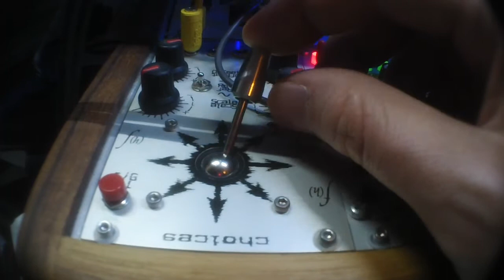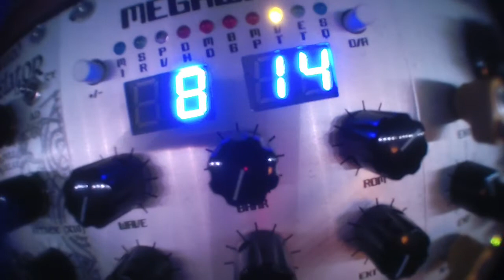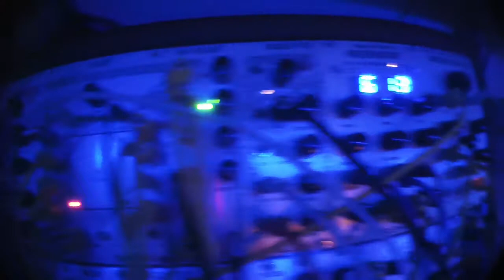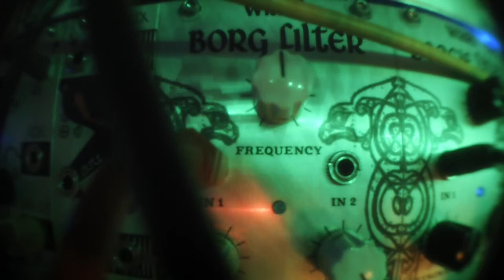Fragments d'abîmes corpusculaires (Dreyt Nien)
pièce improvisée de 55 minutes, en 15 parties

00:00 Quelques grabeaux étincelants
03:00 Déesses et artisans, la  métaphore de Cléopâtre
07:20 Fragments d'abîmes
10:22 Les arachnée contradictoires dévorent leurs moissons
12:35 Paresseuses et sournoises caresses
14:30 Batailles molles & chasses obscures
16:15 Fourmillement vespéral en inexorables vauriens
18:20 Toutesfoys frivoles
21:00 L'intimiste manqué aux gazouillis complexes
27:00 Pétulante d'esmoy, amorty toi
30:06 Azuré de terres veincus
32:41 Tetragramme
36:38 Bioconstructeurs au singulier
39:50 Meurdrissez les maladies inconnues / esclat renoüe, s'amasse en dépourveue
44:50 Incarnations corpusculaires spatiales